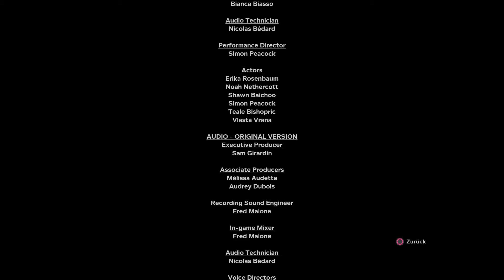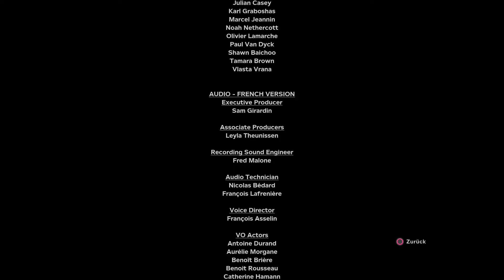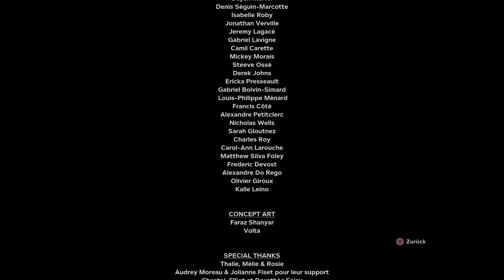Let's Play Outlast 2 [Finale/Endlich vorbei] (Blind/German/Deutsch)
Also mein Highlight waren die Credits. Die waren schön düster und mysteriös. Danke. Drecks Spiel, drecks Videos, warum atme ich überhaupt?